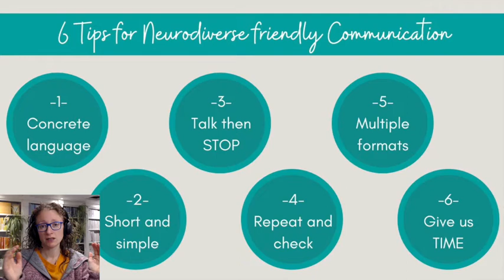How to Talk so Autistic Kids Will Hear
In this video, I explain six tips for communicating well with neurodivergent children and adults you’re working with or caring for.

Here are the timestamps so you can jump straight to the relevant part of the episode:

00:00 Introduction and WHY we need different communication
03:56 - Concrete language
05:26 – Short and simple
06:54 – Talk then STOP
08:48 – Repeat and check
14:04 – Multiple formats
16:45 – Give us time
19:52 - Summary

Visit my podcast's homepage to search all past episodes or find links to listen via a wide range of platforms

LINKS
* If today’s episode piqued your interest, you might be interested in the following:
* SUMMARY: Here’s a visual summary of the 6 tips as promised in the podcast
* KEYNOTE: Getting It Right For Autistic Learners In Mainstream Settings - slides and resources
* BOOK: The Neurodiverse Classroom: A Teacher's Guide to Individual Learning Needs and How to Meet Them
* BITESIZE CPD: Autistic Friendly Classrooms - slides and walkthrough so you can run a short session

Books I’ve written:
Self-Harm: How to Help Your Child
How to Support Your Autistic Child with Food, Eating and Mealtimes
Things I Got Wrong So You Don’t Have